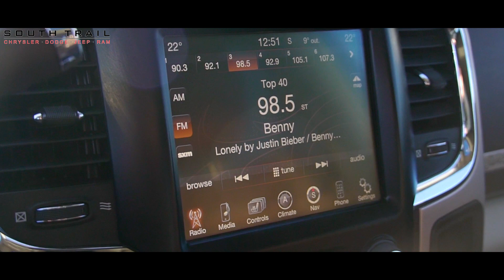2015 Ram 2500 Longhorn - G280348A - South Trail Chrysler - Calgary AB